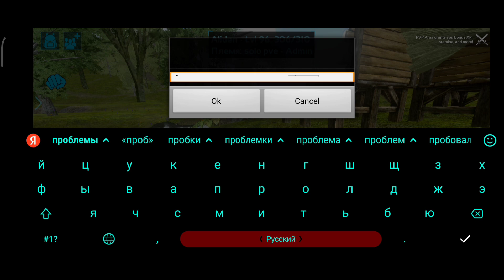АРК МОБАЙЛ, гайд по приручению ГИГАНТОЗАВРА, 🦖